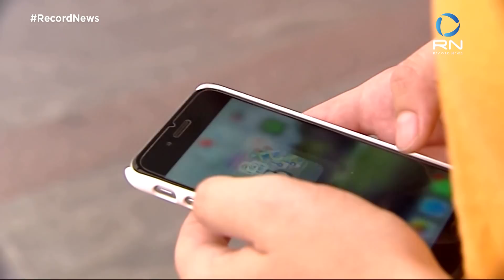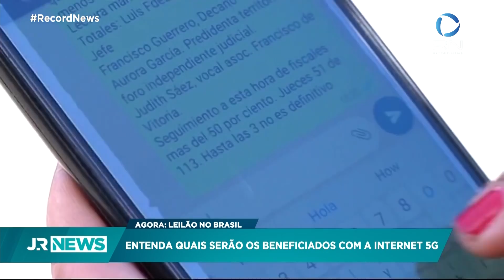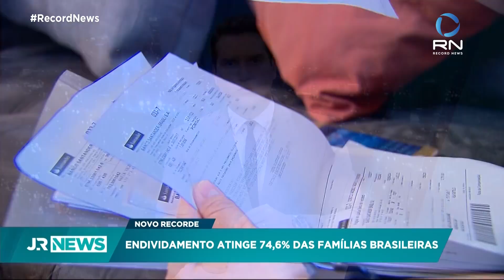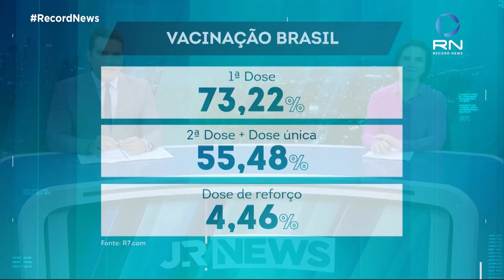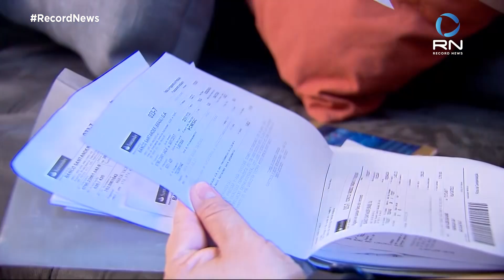Jornal da Record News - 04/11/2021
Fatos do dia com análises profundas sobre política e economia.

Bolsonaro diz que pediu troca do chefe da PF por suspeita de vazamento de informações;
Câmara concluirá votação da PEC dos Precatórios na semana que vem;
OMS considera Europa o novo epicentro do coronavírus;
Operadoras arrematam faixa principal no leilão da internet 5G.